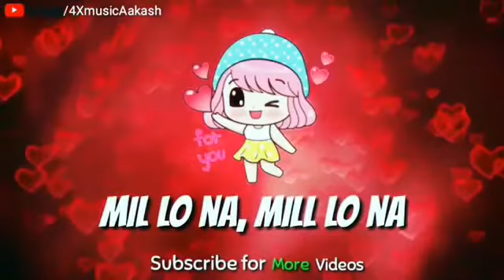Whatsapp status Sukhi Milo Na new song Gori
song